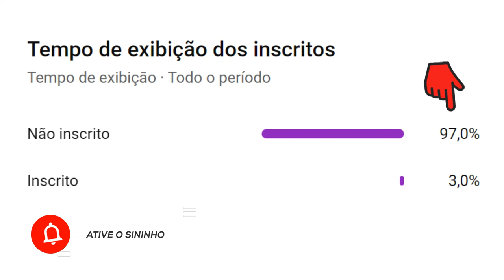Guti | Um Dos Principais Jogadores da História do Real Madrid | Resumo Biográfico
VEJA TAMBÉM